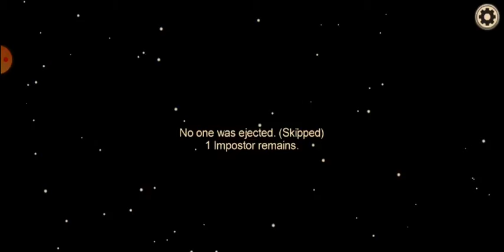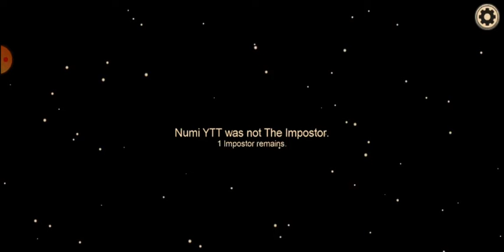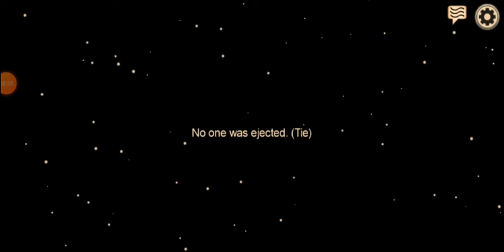Playing Among US like a First time and how to play ....( Differents Games Reviews )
the time waste game.